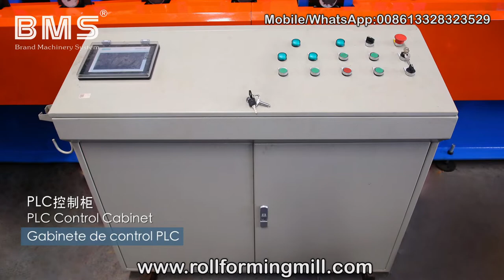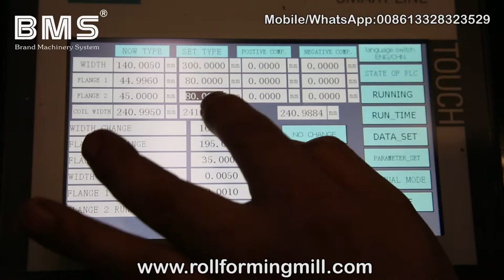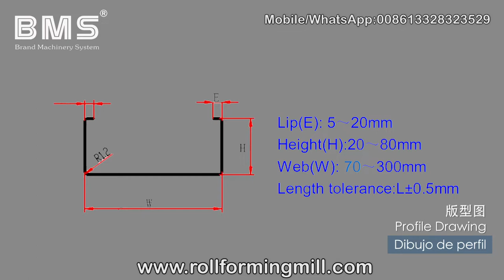Automatic C Purlin Roll Forming Machine(Hayes INTL style)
Maquina perfiladora de correas C automatica (estilo Hayes INTL)